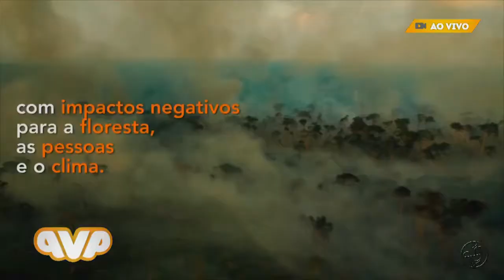21 08 2019 - TV Aratu - QVP - Semana do Clima